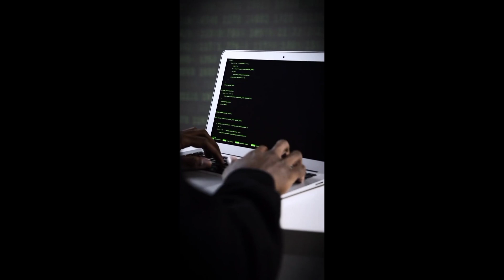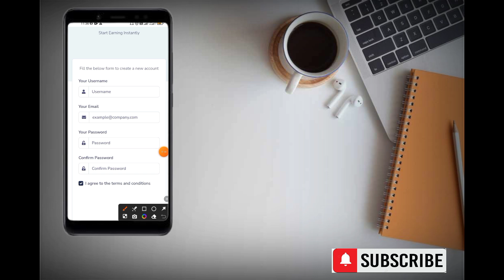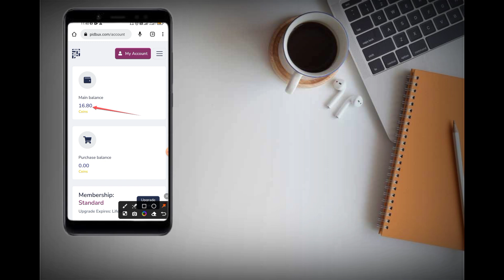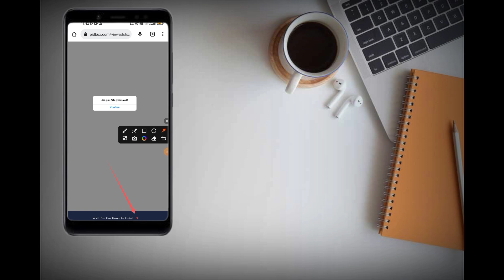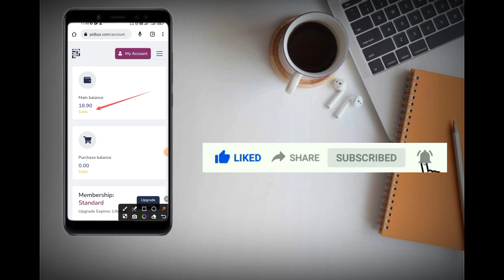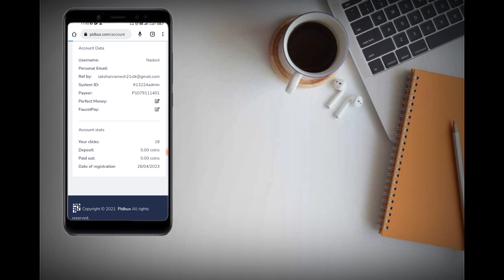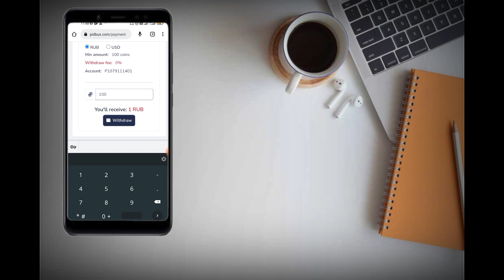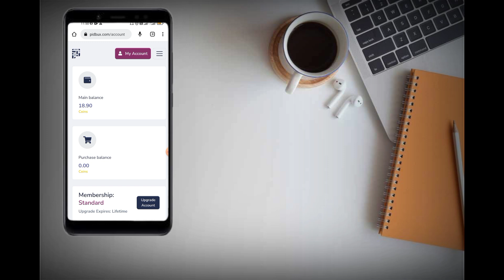🔴 Job Vacancy 2023 | Online Jobs Sinhala | E Money Site Sinhala | Online Jobs At Home SL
In this video, we will be discussing job vacancies and online jobs that you can do from the comfort of your own home in Sri Lanka.

We will also be introducing you to e-money sites that you can use to make extra income online.

We know that finding a job in Sri Lanka can be difficult, which is why we want to share our knowledge and experience with you.

We will be covering a variety of online jobs, such as data entry, online tutoring, transcription, and more.

We will also be sharing tips and tricks on how to get started and succeed in these jobs.

We'll be uploading new videos regularly with the latest online job opportunities and tips to help you succeed.

☠️ DON'T SKIP My VIDEO ☠️

job vacancies
online jobs
job vacancy in Sri Lanka
work from home jobs in Sri Lankapart-time jobs in Sri Lanka